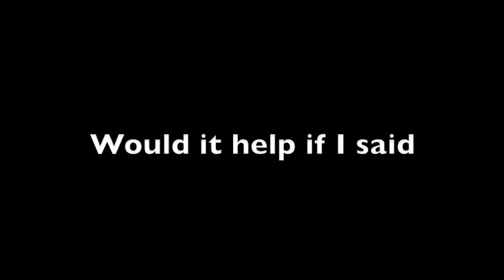klippel Trenaunay Syndrome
Brief overview of Klippel Trenaunay Syndrome.